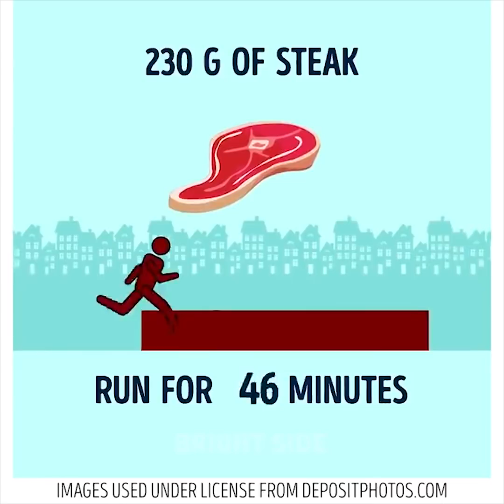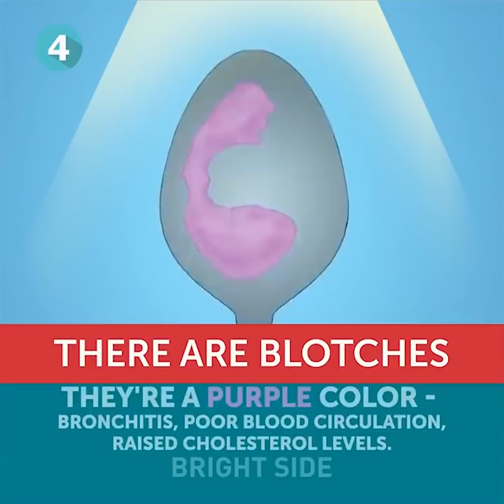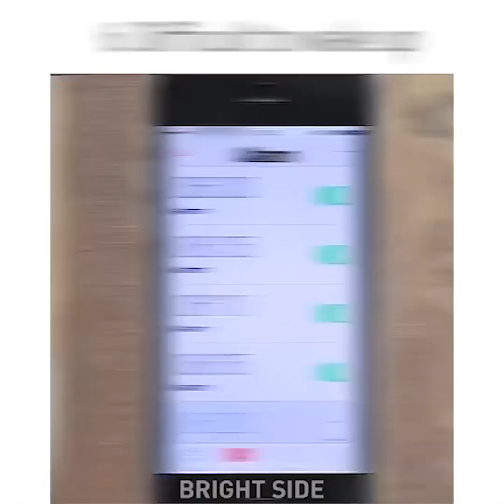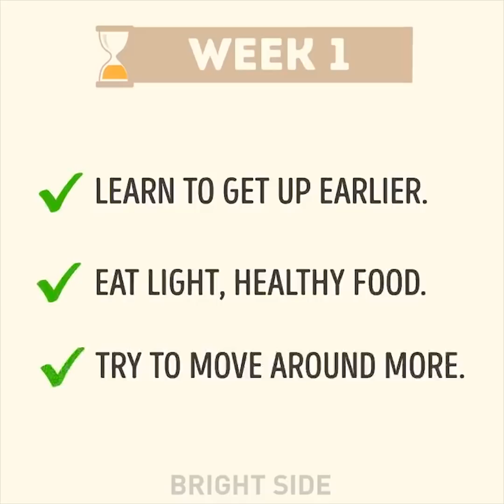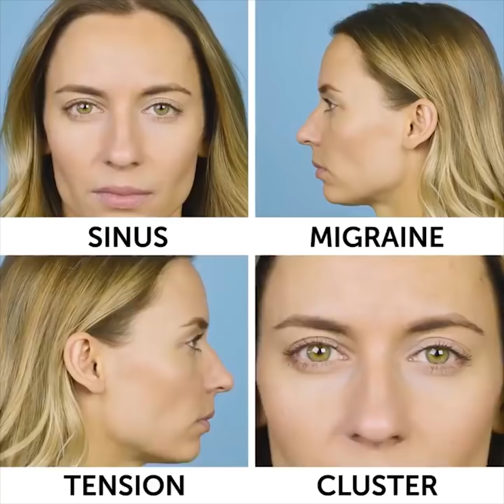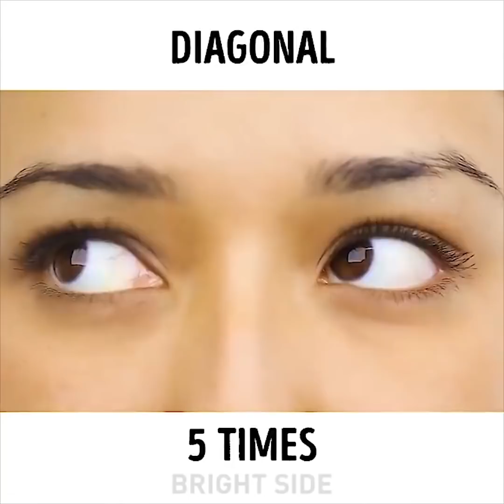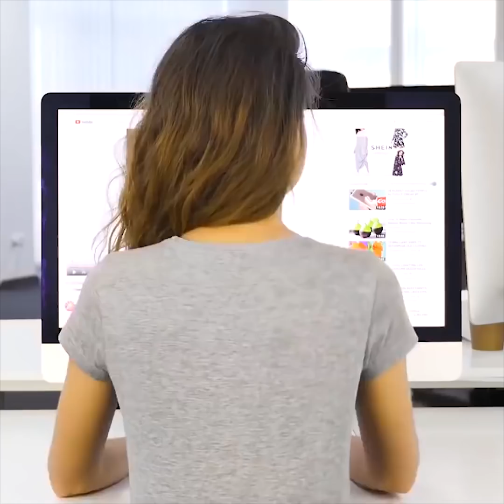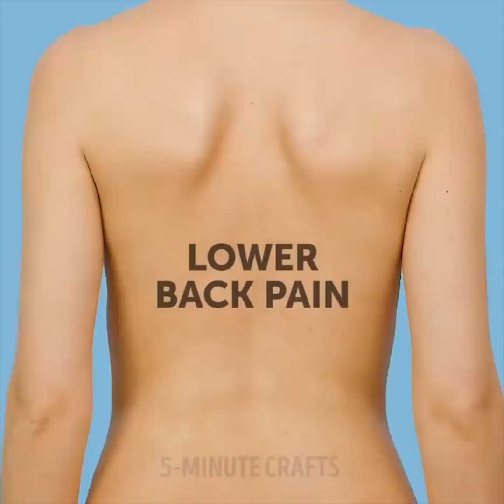10 FORMAS SIMPLES DE COMPROBAR Y MEJORAR TU SALUD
Te mostraré cuánto necesitas correr para quemar la comida. ¿Cuánto necesitas correr para compensar por las galletas de chocolate? ¿Huevo duro? ¿Pan blanco tostado? ¿Plátano? ¿Una barra de chocolate con leche? ¿Filete? ¿Apio? Te alegrará saber que el apio es un producto absolutamente dietético. Quemarás más calorías al digerir el apio de las que contiene.

¿Cómo comprobar tu salud en un minuto? Una cuchara regular te ayudará a diagnosticar problemas con el estómago y los pulmones, problemas renales, problemas de la tiroides, colesterol alto, e infecciones respiratorias.

Un enfoque científico al sueño saludable. ¿Sabes cómo dormir? ¿Cómo dormir bien? ¿Qué posturas son buenas para dormir? ¿En qué postura es mejor no dormir?

Te mostraré un ejercicio simple para un cuerpo sano. ¿Cómo hacer plano el abdomen? ¿Cómo mejorar tu postura? ¿Cómo tensar el cuerpo? Haz este ejercicio con un tubo para toallas por 5 minutos al día. También te mostraré cómo conseguir unos abdominales apretados haciendo ejercicio por 6 minutos al día, cómo fortalecer tu vista y cómo eliminar las migrañas con la ayuda de un masaje.

¿Cómo mejorar la vida en tan solo 4 semanas? Mira este video y aprende.

MARCAS DE TIEMPO:

1:18 ¿Cómo comprobar la salud en un minuto?

2:20 ¿Cómo dormir bien?

3:30 Cuerpo sano y vientre plan.

5:40 ¿Cómo cambiar la vida en solo 4 semanas?

7:30 ¿Cómo deshacerse de un dolor de cabeza?